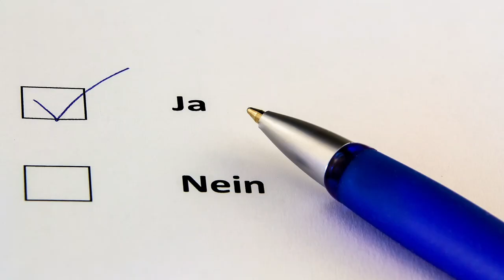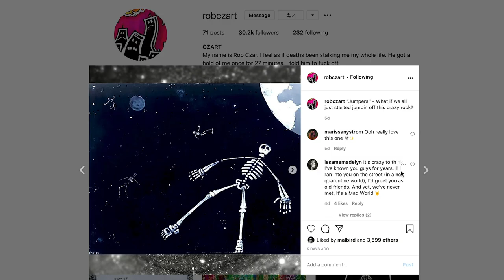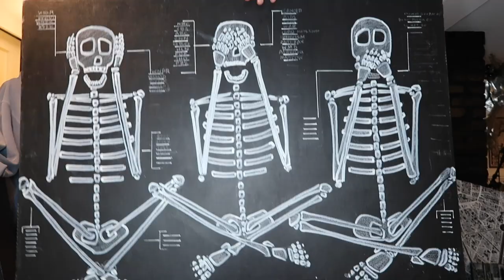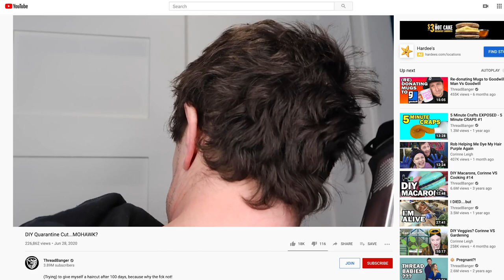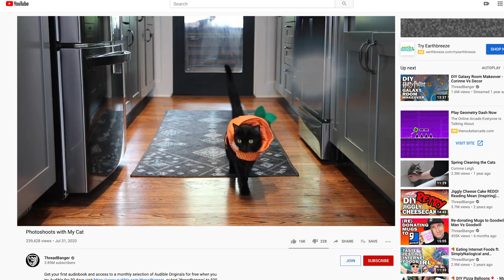Quarantine Art Show